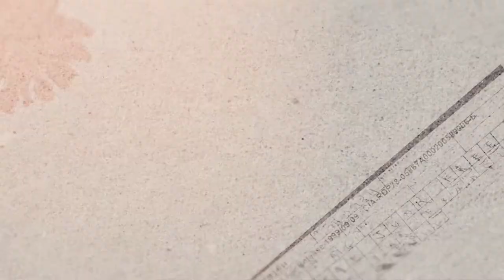Tarihin İzleri -Atçana Höyüğü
"Geç Tunç Çağı"
Büyük imparatorlukların ortaya çıktığı bir dönem.
Anadolu'da Hitit İmparatorluğu'nun, güneyde Mısır İmparatorluğu'nun, Fırat ve Dicle ekseninde ise Mitanni İmparatorluğu'nun var olduğu bir dönem
Büyük imparatorlukların birbirleriyle yaptıkları savaşlar, diplomatik anlaşmalar ve ticari ilişkilerin izlerinin takip edilebildiği en önemli nokta Amik Ovası'dır.
Burası büyük imparatorluklar için bir besin deposu olarak tanımlayabileceğimiz bir coğrafya.
jeopolitik önemi, bütün ticaret yolları üzerinde yer alması ve denize olan bağlantısıyla bütün Doğu Akdeniz kültürleriyle etkileşim içerisinde bir bölgedir.
Amik Ovası'nda Tunç Çağı'na ait izlerin açığa çıkartılabileceği en önemli arkeolojik yerleşimlerden biridir.
Aççana Höyüğü, Asi Nehri’nin kıvrımına yakın bir mevkide, en güney ilimiz Hatay, Amik Ovası’nın orta kesiminde yer alır.
İlk kazılar 1930'lu yıllarda İngiliz arkeolog Leonard Woolley tarafından yapılmıştır.
Yaklaşık 22 hektarlık alanda bulunan ve kalıntıları 4 bin yıl öncesine tarihlenen höyükteki kazılar "tapınaklar bölgesi" olarak adlandırılan 120 metrekareye yayılan ve ortalama 4,5 metre derinlikte yürütülüyor.
Kazılardan elde edilen buluntular, Aççana Höyük Kazı Evi'nde uzmanlar tarafından inceleniyor ve kayıt altına alınıyor.
Burada yapılan çalışmalar sonucu, kentin belli tabakalarında Mitanni İmparatorluğu'nun hakimiyet izlerini görürken sonraki dönemlerde ise kentin Hititler'in kontrolü altına girdiğini görüyoruz."
Bölgede kazıların 21 yıldır sürüyor,
Höyükte yürüttükleri kazılarda Tunç Çağına ait çivi yazılı tablet bulunuyor
Her zaman böyle bir veriyi elde çok zordur. Gün yüzüne çıkarılan tablet, 20 yıllık kazı çalışmalarında bizleri heyecanlandıran bir buluntu ve Arşiv değeri büyük.
Kazılarda tapınak ve tapınak civarında şekillenen kent dokusunu inceliyoruz Tapınağı ayakta tutan hizmet yapılarından, işlik ve atölyelere kadar zengin bir veriye ulaşabiliriz
Ulaşılan bu verilere göre Milattan önce bin 400 ile bin 350 yıllarına ait zaman dilimi içerisinde Mitanni ile Hitit İmparatorluğu arasında bir kavganın olduğunu,
Hitit bir zaman ise Mitanni imparatorluklarına hizmet ettiğini anlatıyor